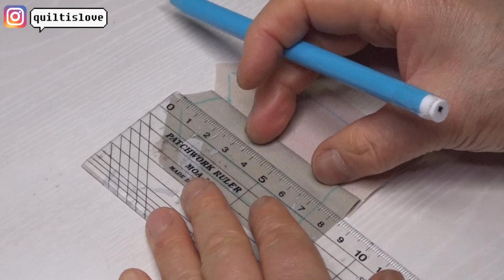퀼트 하우스 아플리케 티슈 커버 만들기 │ Patchwork House Tissue Box Cover │ How To Make DIY Crafts Tutorial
퀼트 하우스 아플리케 티슈커버 만들기

2020년 새해를 맞아 소개해드리는 첫번째 퀼트 작품은 반제품 티슈케이스 위에 무지원단으로 패치워크 아플리케해서 주머니를 만들었어요 ^^
은은한 색감이 매력적인 아이랍니다
집들이 선물로 추천해드릴께요^^
지난해 많은 사랑 주셔서 감사하고 새해 행복한 일 가득하시길 빕니다 ^^